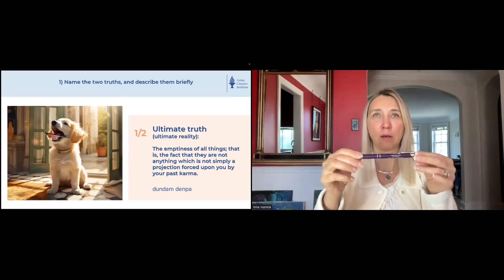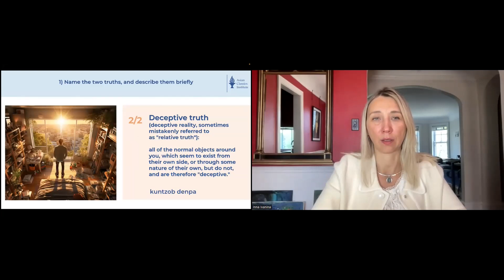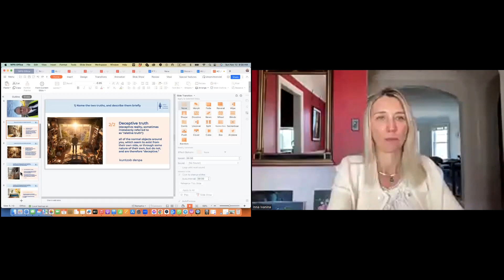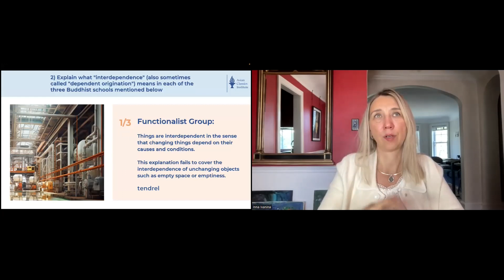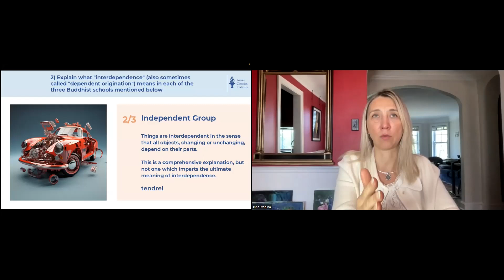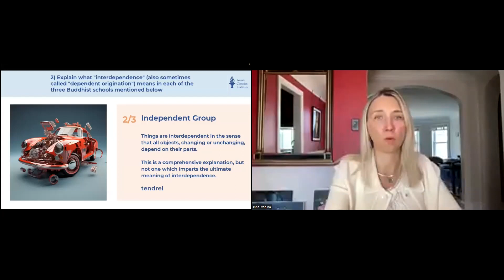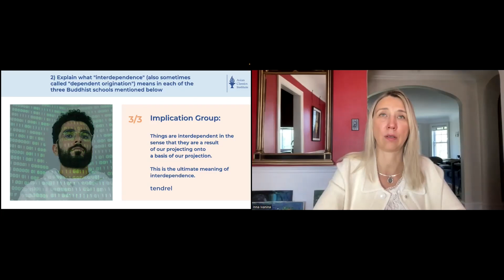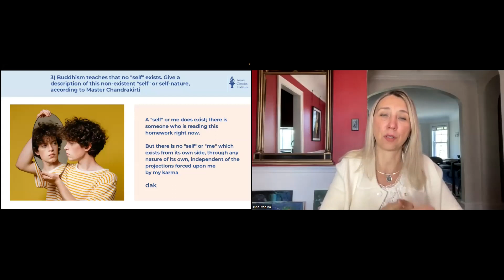ENG ACI 1 | Class 9 | with Inna and Bill | Nov 12, 2023